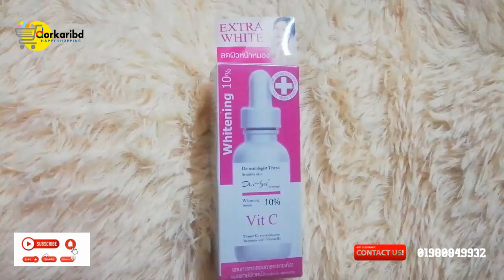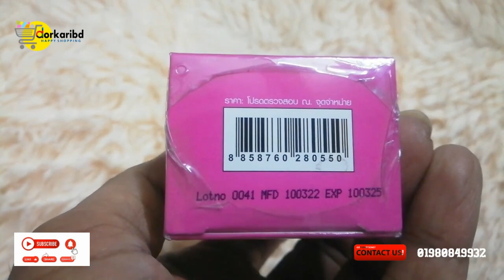Dr Agei Vitamin C Whitening Serum | Dorkaribd Online Shopping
100% brand new and high quality
Usable on the face, areola, armpit, and other intimate body parts.
The skin finds a matte glow.
Its essential moisture gives the skin softness and hydration.
Lightens up the skin tone and moisturizes it.
They nourish the skin gently.
Skin looks naturally bright and beautiful.
Gentle on the skin.
It can moisturize, soften your skin, and make your skin pink by diluting melanin.
Light and moist, fit skin well
Cover face defects
Nourishing
Hydrating
Refreshing
Whitening
Brightening
Concealing
Natural cherry blossom extraction is in the product which is safe, natural, mild, non-toxic, skin-friendly, and harmless to your skin without any side effects.
This whitening cream has made by rich botanical ingredients.
The ingredients provide the skin attentive care.
No side effects
The Benefit of Vitamin C Serum

Safe for most skin types
Hydrating
Brightening
Reduce redness and even out your skin tone
helps fade hyperpigmentation
Reduces the appearance of under-eye circles
Promotes collagen production
Prevent skin sagging
Protects against sun damage
Helps soothe sunburns
And it generally helps boost wound healing
Specifications

Brand: Dr Agie (Snow Girl)
NET Weight: 30ml
Expiration Date: 1-2 years after shipping
Gender: Unisex
Concerns: Age Spots/Freckles/Dark Spot
Ingredient: Vitamin C, Tranxamic acid, Kojic dipalmitate
Formulation: Serum
Type: Moisturizer
Target Area: Face
Features: Contain Vitamin, Dermatological Tested, Fragrance-Free, Alcohol-Free, All Natural Ingredients, Colorant-Free, Contains Hyaluronic Acid, Paraben-Free, Silicon-Free
Skin Type: All Skin Types
Country/Region of Manufacture: Thailand
Ingredients
Vitamin C, Tranxamic acid, Kojic Dipalmitate, Simmondsia chinensis seed oil (Jojoba), Niacinamide (Vitamin B3)

Formula 5 FREE-SYSTEM free from harmful substances
– Alcohol-free
– Fragrance – free
– Paraben-free
– Colorant free
– Comphor/Menthol – free

🛒 এই পণ্যটি অর্ডার করতে ইনবক্স এ মেসেজ করুন অথবা কল করুন এই নম্বরে – 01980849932

স্টক শেষ হয়ে যাওয়ার পূর্বেই অর্ডার করতে ভিজিট করুনঃ(Visit before the stock runs out)